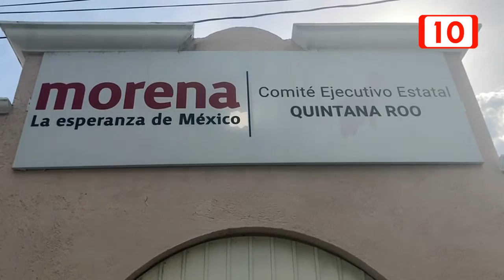Morenistas impugnaran la lista de plurinominales